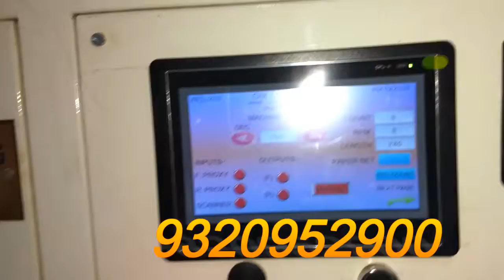Electric box plate packing machine1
OMENGINEERING
ALL TYPES OF PACKING MACHINE